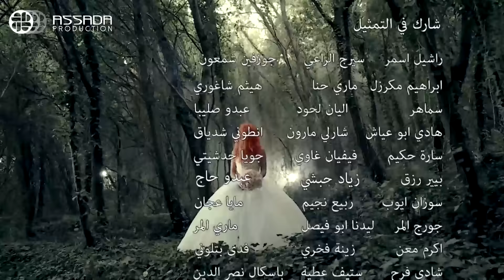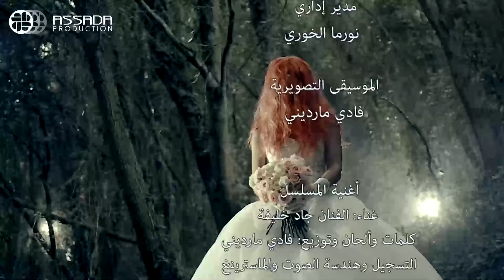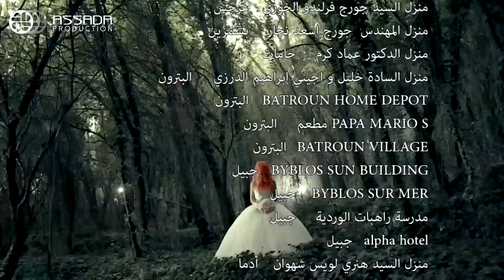مسلسل عشق النساء - الحلقة 27